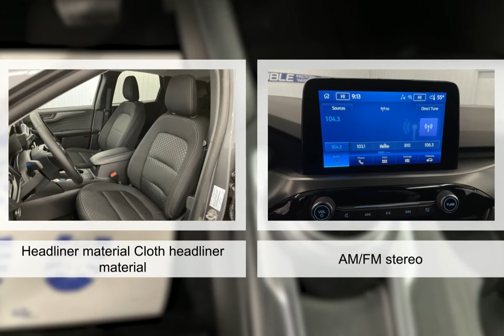2025 Ford Escape Q014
2025 Ford Escape Q014